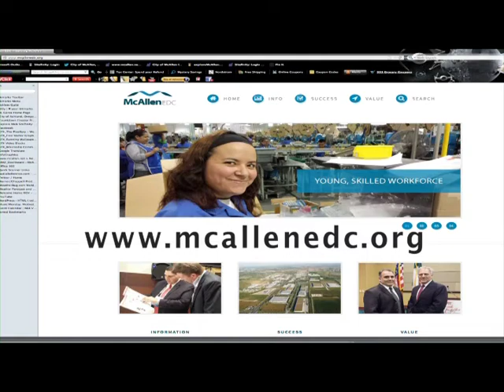McAllen EDC Launches New Vision & Marketing Plan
March 18, 2014 --  The 26 year old McAllen Economic Development Corporation will launch a new marketing plan and address the vision for the next 25 years.

The first economic development corporation to ever have a web address on the world wide web will launch their new website at the conference, discuss economic milestones, and address various programs for community involvement and advocacy.

The revamping of the corporation's communication efforts comes after a shift from numbers to story-telling in the marketing realm. This marketing approach will highlight the successes and strategic advantages of doing business in our international region, touching the softer, "real life" stories and aspects of the area.

Now more than ever, MEDC will have a stronger presence online and in the community. This is an opportunity to unite, grow together, and get involved to make McAllen the most strategic place for doing business.

About MEDC: MEDC is a not-for-profit corporation under contract with the City of McAllen to create jobs by attracting new industry and helping existing companies expand within the city and in Reynosa, MX. The McAllen EDC team works with prospective industrial clients, handles marketing, public affairs and provides corporate support to existing manufacturing and supplier companies. Industrial clients are individuals who represent companies or industries looking for a site to expand or relocate their plant or service operation. They include the full realm from suppliers to manufacturers.